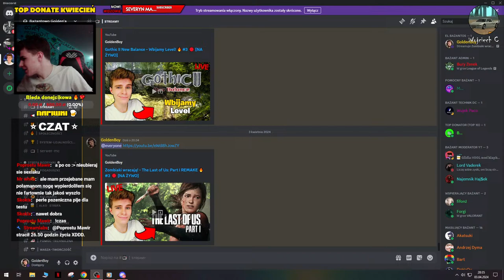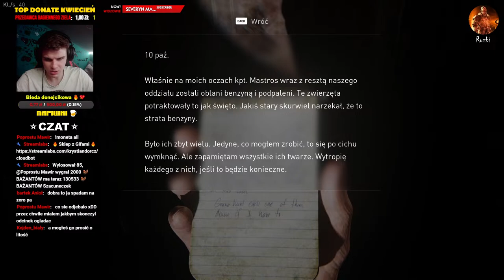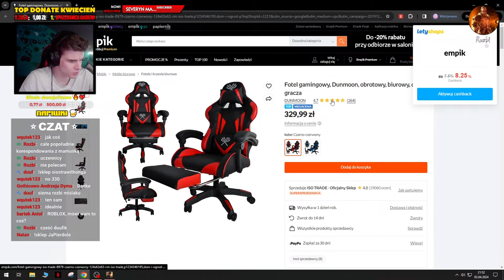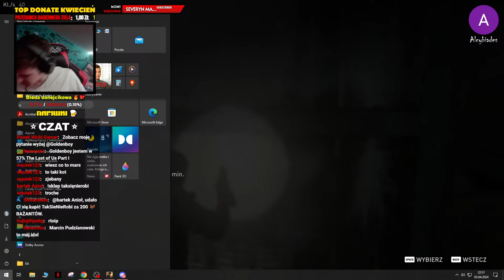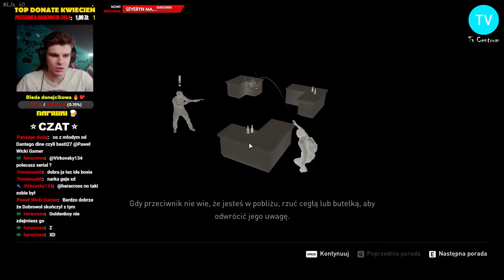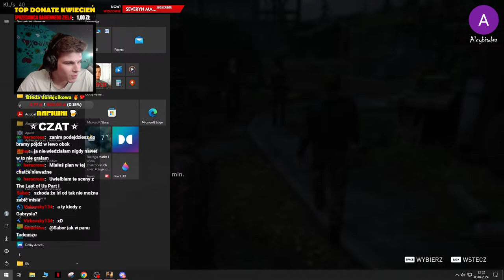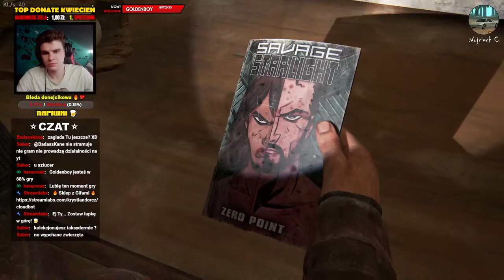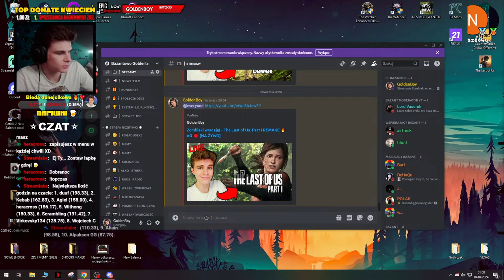Zombiaki wracają! - The Last of Us: Part I REMAKE 🔥 #3 🔴 [NA ŻYWO]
1,00 - 1,99zł - dźwięk kasy + gif _"golden makarony"_
  2,00zł - 4,99zł - dźwięk _"ja jestem diabeł"_ + gif _"ja jestem diabeł"_
  5,00zł - 8,99zł - dźwięk _"dzięki Ci synu szczodrości"_ + gif _"Gomez"_
  10,00zł - 19,99zł - dźwięk _"syp mi ku*wo dolce"_ + gif _"tańczący GoldenBoy"_
  20,00zł - 49,99zł - dźwięki _"coin drop"_ + gif _"money drop"_
  100zł - 199,99zł - JOHN CENA + gif _"Super John Cena"_
  200zł - 299,99zł - Retaliation Dean Ambrose + gif _"WWE KO Dean Ambrose"_
  300zł i więcej - JOHN GOLDEN CENA + gif _"Super GOLDEN John Cena"_

*💥Efekty Specjalne:*
  9,00zł - 9,99zł - piosenka _"Dzi*ko to trójmiasto"_ + gif _"tańczący Lewandowski"_
  12,00zł - 14,99zł - dźwięk _"ona patrzyła na świat zza krat"_ + gif _"stuuteledysk"_
  21,15zł - Jaka jest ku*wa atmosfera? + gif _"Bedoes i atmosfera w Hotelu"_
  21,36zł - darcie japy na maksa _"fnaf"_ + gif _"fnaf"_
  21,37zł - piosenka _"Barka(remix)"_ + gif _"kręcący się Jan Pablo II"_
  69,00zł - 69,99zł - dźwięk _"ale ma cycuszki"_ + gif _"wow"_

  🥇 *XONGOX:* 17399,00zł ❤️
  🥈 *Najazd Najazdowy:* 10000,00zł ❤️
  🥉 *Paco:* 6010,00zł ❤️
  4. *Tv Centrum:* 4155,39zł ❤️
  5. *!NF3RNU$:* 3400,00zł ❤️
  6. *Vexeel:* 2490,00zł ❤️
  7. *Thinger:* 2390,54zł ❤️
  8. *Alcybiades:* 2046,91zł  ❤️
  9. *Adam Gackowski:* 1444,03zł ❤️
  10. *MathLogic:* 1419,33zł ❤️

*Możesz mnie znaleźć także tutaj:*

Specyfikację mojego sprzętu znajdziesz w zakładce informacje na moim kanale. 🤗

Tagi